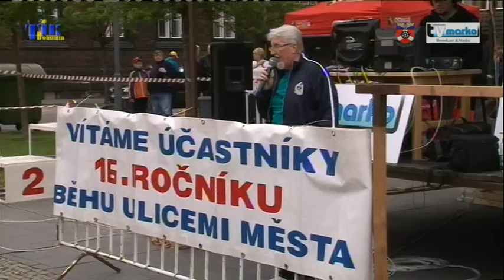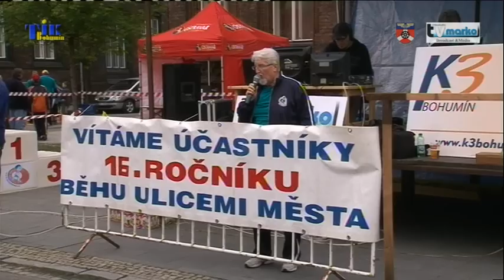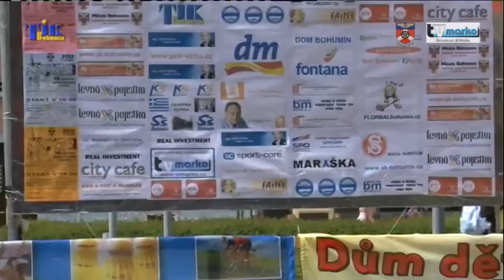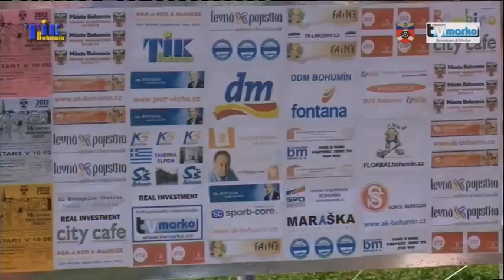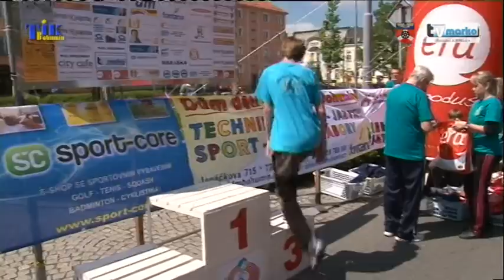Běh ulicemi města 2012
Největší květnová sportovní akce v Bohumíně. Tento přívlastek má již 16 let Běh ulicemi města. Na rozdíl od loňského roku mu přálo počasí. Podepsalo se to na návštěvnosti. 8. května si přišlo na náměstí zaběhat 504 dětí a dospělých, před rokem to bylo 376 účastníků. Padly dva traťové rekordy a uvítali jsme sedmitisícího sportovce, respektive sportovkyni. Byla jí Lenka Jarošková z Bohumína.